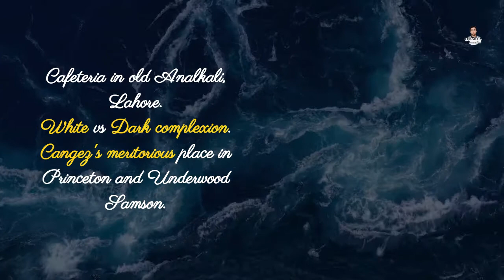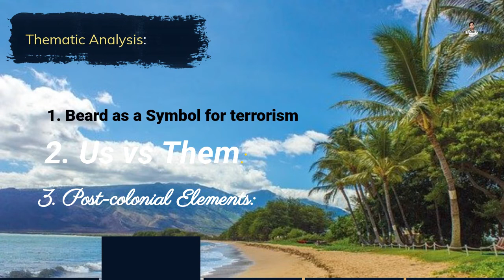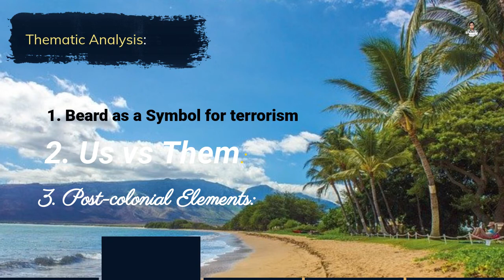The Reluctant Fundamentalist: summary and analysis of chapter 1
A short creative summary of Mohsin Hamid’s The Reluctant Fundamentalist.